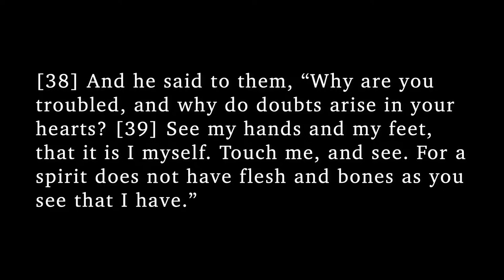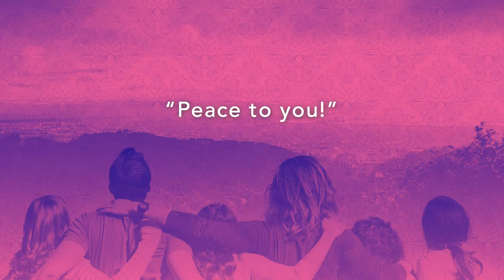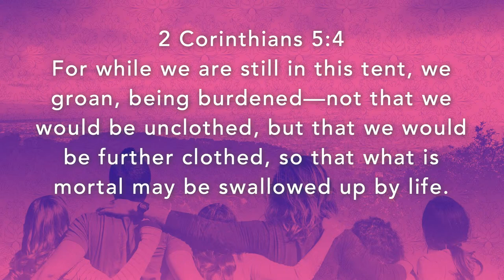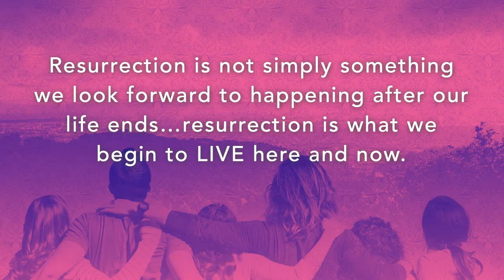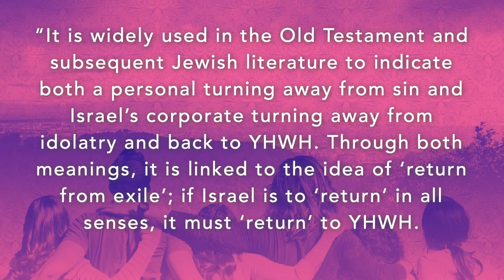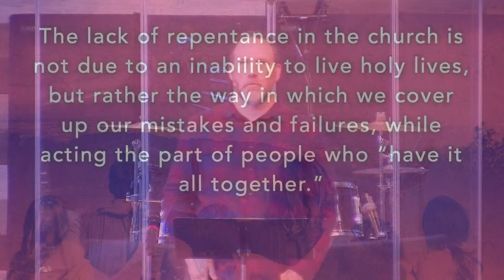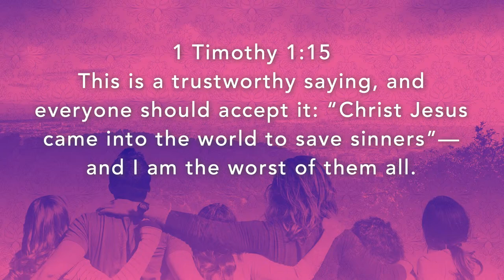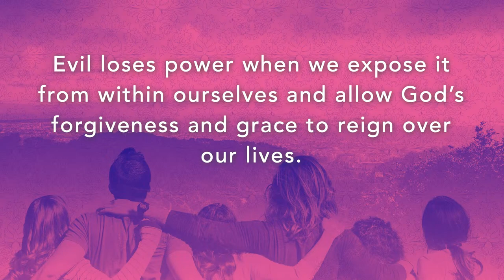Morning Worship - April 14, 2024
Morning Worship, April 14, 2024 for Unity Baptist Church in Granite City, IL